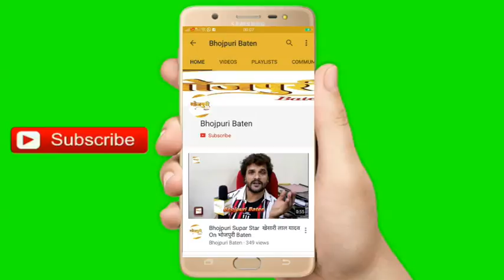Pawan Singh Coronavirus पवन सिंह न कोरोना वायरस Par Kya Bola Dekhiye Pura Video